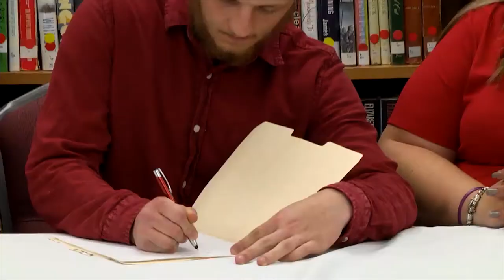Jenkins' Darian Slone Signs with Kentucky Christian Football